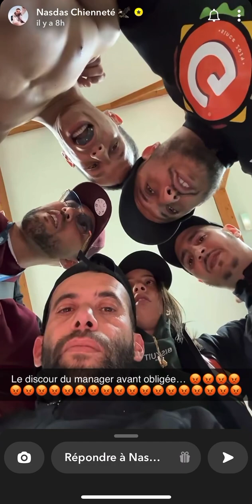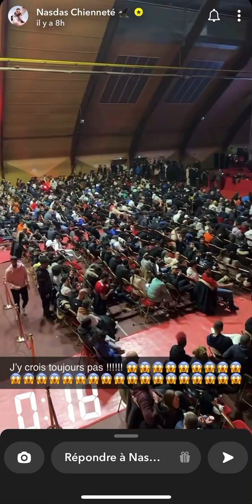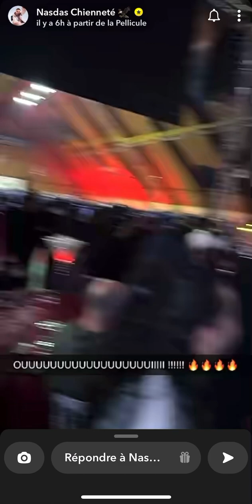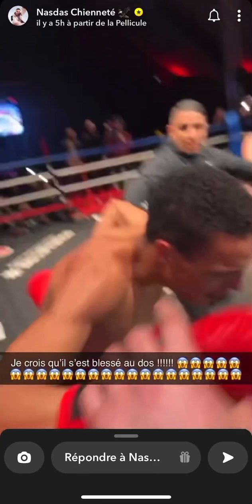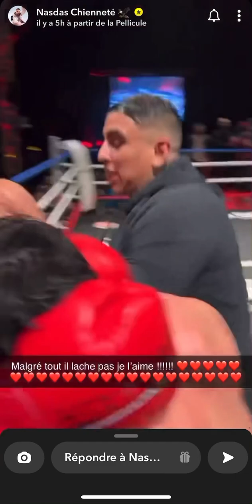Nasdas// Combat de BOXE SAMOS !! 😱 va-t’il gagner ? Nasdas GROSSE ANNONCE